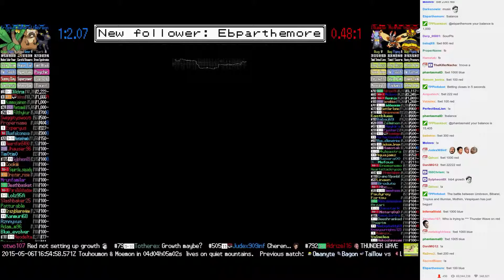Twitch Plays Pokémon Battle Revolution - Match #12975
Match #12975 [Blue: Umbreon, Bibarel, Tropius] vs [Red: Illumise, Mothim, Vespiquen]